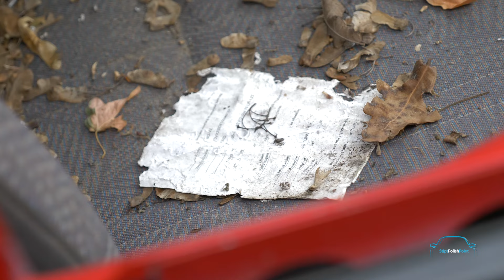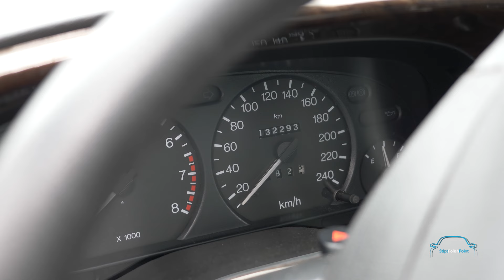Rick bezoekt een autokerkhof en doet een bijzondere ontdekking # Total loss